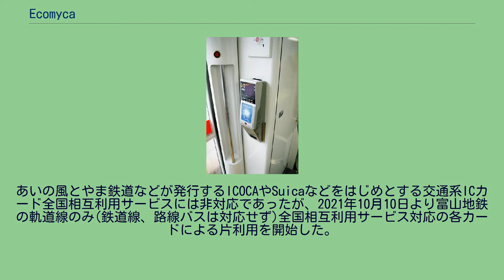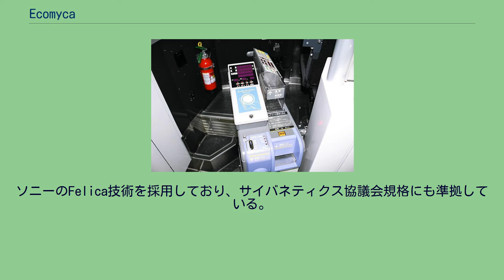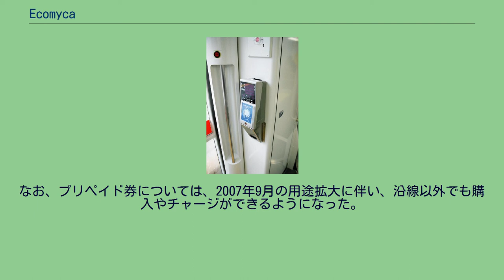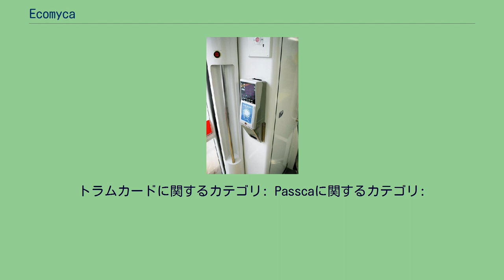Ecomyca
ecomyca（えこまいか）は、富山地方鉄道が発行しているIC乗車カードである。
名称は「ecology」と「my card」のかばん語であり、富山弁で「行きましょう」を意味する「行こまいか」とかけている。
本項では、富山地方鉄道の被合併会社である富山ライトレールが富山港線向けに発行していたIC乗車カード「passca（パスカ）」についても併せて述べる。
相互利用関係（クリックで拡大） 2009年12月の市電環状線開業時にICカード導入の方針が示された。
その後、2010年2月にはICカード導入の正式発表があり、同年3月14日始発から富山軌道線での利用開始が発表された。
これにより、従来のトラムカードは利用開始前日の3月13日をもって発売終了となり、トラムカードで行われていたプレミア分については、ICカード利用時に運賃を15%割り引くという形で引き継がれている。
このカードの導入に伴い、環状線と従来の軌道線を乗り換える際の乗継割引も自動で適用される。
カードリーダーは17台の軌道線現車両及び3台の環状線用新車両すべての車両に導入された。
また、導入に合わせて富山ライトレールの「passca（パスカ）」との相互利用も可能になった。
レンタサイクル「アヴィレ」でも利用可能。
さらに、2011年7月23日より、ecomycaまたはpasscaで富山軌道線を利用した場合、同じ日に3回（乗継割引の場合は合わせて1回と数える）利用すると4回目の利用から無料となる「オート1day」というサービスを開始した。
なお、ecomycaで富山ライトレールを利用した場合もpasscaで利用した場合と同様に運賃割引が適用されるが、富山軌道線と富山ライトレールの間の乗継割引は無かった。
その後、地鉄バス路線（高速バス等を除く）については同年3月5日の始発便より利用を開始し、同時にICカードの利用で運賃を15%割引するサービスを始めた。
それと引き替えに6月1日付けでバスの金券回数券（11枚片・34枚片・セット回数券・乗継割引回数券）の発売を終了した。
2012年3月17日より、地鉄電車線でもICカードが導入される。
これに伴い、ICカードで鉄道線を利用した場合、運賃が10%割引になる他、地鉄バス路線の運賃15%割引サービスも2013年3月末まで延長することになった。
それと引き換えに2012年3月16日付けで鉄自共通・鉄自連絡・学期定期券及び区間回数券、同年4月30日付けで共通・環境回数券の発売を終了する。
さらに、学生年間定期券も発売を開始する。
通常、交通系ICカードは最終利用日から10年間利用がないと失効となるが、2019年9月30日付けで「ICカードえこまいか 10年間ご利用がない場合の失効」規定の撤廃を発表。
永年使用可能となる。
あいの風とやま鉄道などが発行するICOCAやSuicaなどをはじめとする交通系ICカード全国相互利用サービスには非対応であったが、2021年10月10日より富山地鉄の軌道線のみ(鉄道線、路線バスは対応せず)全国相互利用サービス対応の各カードによる片利用を開始した。
なお、全国交通系ICカードは車内の運賃箱、富山地鉄のチャージ機でのチャージは受け付けていないため、事前にあいの風とやま鉄道などの鉄道駅やコンビニ等でチャージしておく必要がある。
SF券の発売金額は2,000円である。
また、初回購入時にはデポジットとして500円が必要になるが、SF券購入時は発売金額に含まれている（利用金額は1,500円）。
トラムカードは富山地方鉄道がecomycaよりも前に発行していた磁気式の乗車カードで、富山軌道線で利用可能であった。
発売額2000円で2300円分の利用が可能だったが、ecomycaの導入に伴い2010年3月13日をもって発行終了となった。
passca（パスカ）は富山ライトレールが2006年4月29日から2019年10月31日まで発行していたIC乗車カードで、同社が運営した富山港線の定期乗車券およびプリペイド券（回数乗車券に相当）として使用されていた。
ソニーのFelica技術を採用しており、サイバネティクス協議会規格にも準拠している。
passcaは当初は富山港線だけで利用可能だったが、2007年9月21日より接続するフィーダーバスや富山市中心市街地を循環するまいどはやバス、および富山市内の駐車場1か所でも使用できるようになった。
これに伴い、利用対象ごとに独自の料金体系を設定できるように取扱規則が...